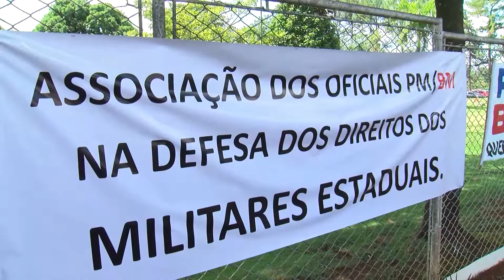Representantes federais estão em Goiânia para analisar as finanças do estado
Os 5 integrantes da comitiva do Ministério da Economia viram com a missão de identificar os problemas enfrentados pelo estado de Goiás.
INFORMAÇÕES:
Assista: